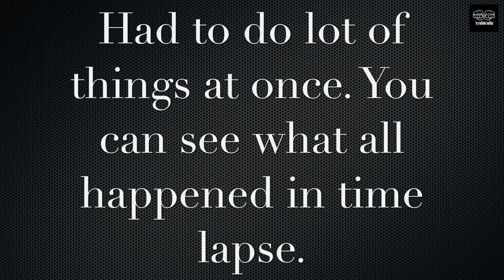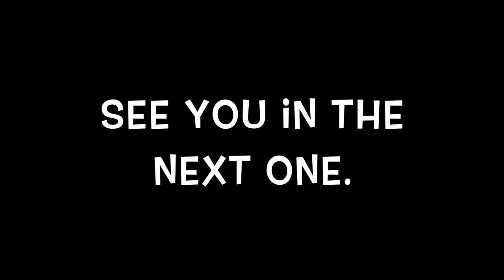She got engaged! and I sang.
My cousin just got engaged, and all. have fun  I SANG!!

Well, hello I am a guy who is 25 love to travel, Entertainment and the High Life Movement and make you all laugh.